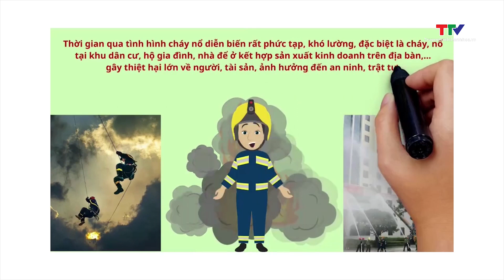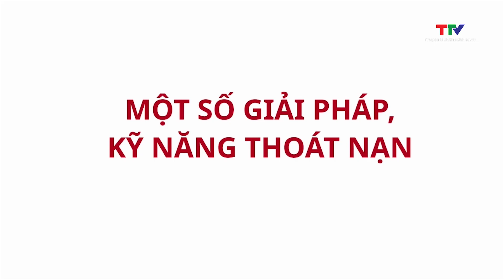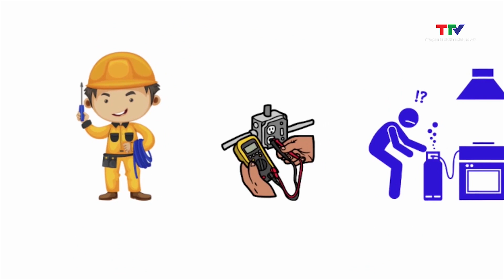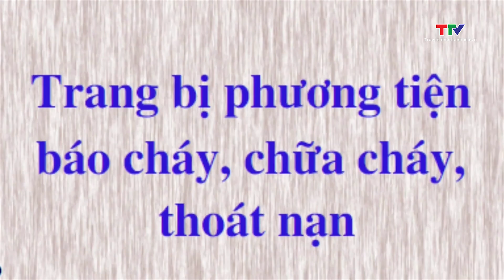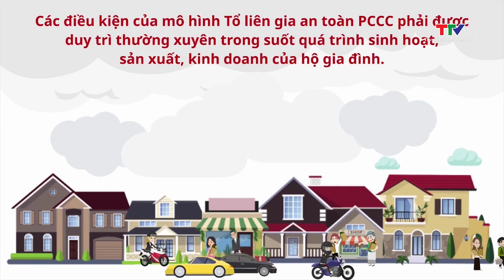Kỹ năng phòng cháy chữa cháy cho hộ gia đình